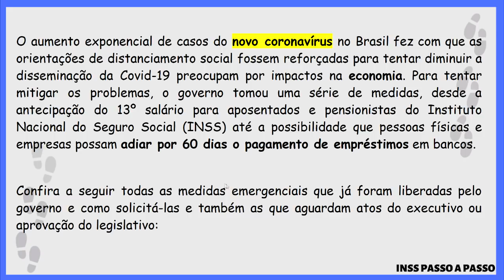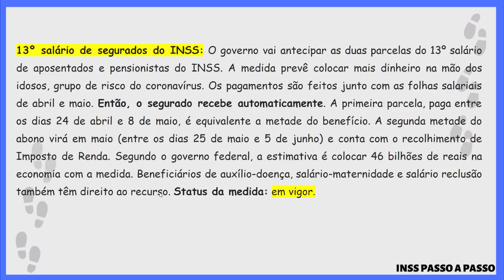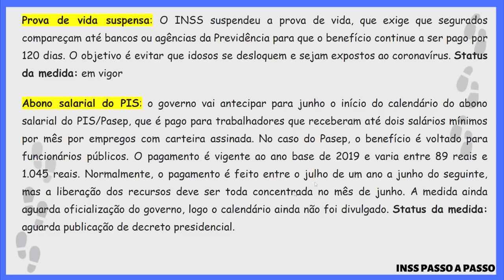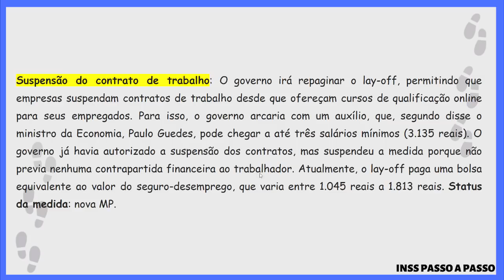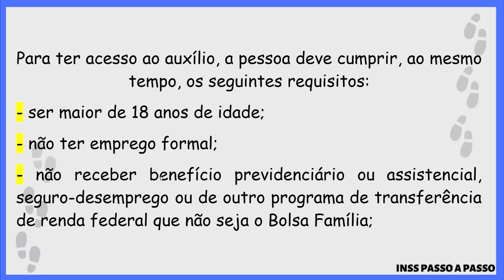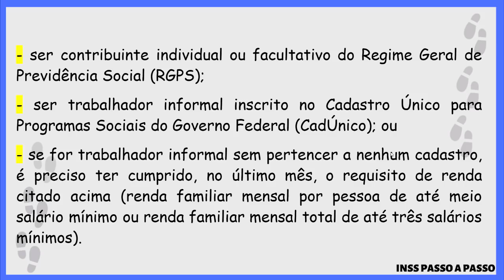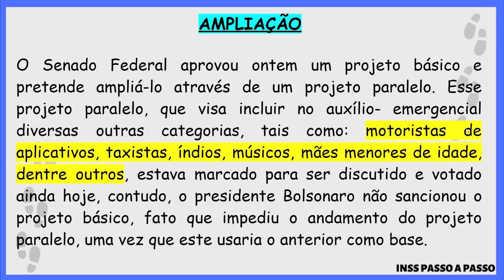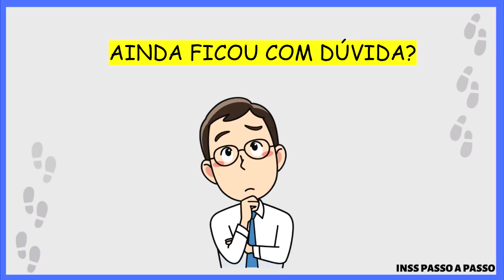GOVERNO LIBERA MAIS 8 BENEFÍCIOS E ATUALIZAÇÃO DO AUXÍLIO-EMERGENCIAL DE R$ 600,00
13º salário de segurados do INSS: O governo vai antecipar as duas parcelas do 13º salário de aposentados e pensionistas do INSS. A medida prevê colocar mais dinheiro na mão dos idosos, grupo de risco do vírus. Os pagamentos são feitos junto com as folhas salariais de abril e maio. Então, o segurado recebe automaticamente. A primeira parcela, paga entre os dias 24 de abril e 8 de maio, é equivalente a metade do benefício. A segunda metade do abono virá em maio (entre os dias 25 de maio e 5 de junho) e conta com o recolhimento de Imposto de Renda. Segundo o governo federal, a estimativa é colocar 46 bilhões de reais na economia com a medida. Beneficiários de auxílio-doença, salário-maternidade e salário reclusão também têm direito ao recurso. Status da medida: em vigor.

Ampliação do Bolsa Família: O governo liberou 3 bilhões de reais para ampliar o programa Bolsa Família. Com o dinheiro, fica garantida a entrada de 1,2 milhão de famílias em abril, chegando a 14.290 milhões de famílias. O recurso será usado para conceder benefício para quem já está na fila, estimada em 1,7 milhão. O programa atende a famílias que vivem em situação de extrema pobreza, com renda per capita de até 89 reais mensais, e pobreza, com renda entre 89,01 reais e 178 reais mensais. Para entrar no programa, é necessário ser cadastrado no Cadúnico. Após a avaliação do governo, é emitido um cartão pela Caixa Econômica para recebimento do pagamento. O benefício básico é de 89 reais por pessoa, podendo ter adicionais de 41 reais por filho de 0 a 15 anos  (limitado em cinco por família) ou gestante; Também há benefício de 48 reais por filho de 16 a 17 anos. Status da medida: em vigor.

Postergar pagamento de financiamento por dois meses: Autorizados pelo Banco Central, os bancos brasileiros estão estendendo o prazo de parcelas de empréstimos e financiamentos imobiliários, medida válida tanto para pessoa física quanto pessoa jurídica. As prestações podem ser passadas dois meses para frente (ou três, no caso da Caixa) para quem está com o financiamento em dia. Para solicitar a pausa, os clientes devem entrar em contato com o banco e renegociar o prazo de vencimento. É importante ressaltar que não há multa por atraso caso haja a repactuação do vencimento, mas o valor total do financiamento pode ser recalculado com as taxas de juros já vigentes. Status da medida: em vigor.

Prova de vida suspensa: O INSS suspendeu a prova de vida, que exige que segurados compareçam até bancos ou agências da Previdência para que o benefício continue a ser pago por 120 dias. O objetivo é evitar que idosos se desloquem e sejam expostos ao vírus. Status da medida: em vigor.

CONTINUA APÓS PUBLICIDADE

Abono salarial do PIS: o governo vai antecipar para junho o início do calendário do abono salarial do PIS/Pasep, que é pago para trabalhadores que receberam até dois salários mínimos por mês por empregos com carteira assinada. No caso do Pasep, o benefício é voltado para funcionários públicos. O pagamento é vigente ao ano base de 2019 e varia entre 89 reais e 1.045 reais. Normalmente, o pagamento é feito entre o julho de um ano a junho do seguinte, mas a liberação dos recursos deve ser toda concentrada no mês de junho. A medida ainda aguarda oficialização do governo, logo o calendário ainda não foi divulgado. Status da medida: aguarda publicação de decreto presidencial.

Auxílio para quem está na fila do INSS: Trabalhadores que aguardam o Benefício de Prestação Continuada (BPC) poderão receber um adiantamento de 600 reais (valor do auxílio dos informais) enquanto aguardam a deliberação do benefício. O BPC é voltado a idosos acima dos 65 anos ou pessoas portadoras de deficiência, ambos de baixa renda. No caso de trabalhadores aguardando o auxílio-doença, a antecipação seria de um salário mínimo.  A medida está no pacote dos informais e precisa da aprovação e sanção. Além disso, é possível que o INSS tenha que regulamentar a medida antes de começar a fazer os adiantamentos. Status da medida: aguarda aprovação do Senado Federal.

Adiantamento de 25% do seguro-desemprego: A equipe econômica anunciou que vai pagar um adiantamento no valor de 25% do seguro-desemprego para trabalhadores que tiverem jornada de trabalho ou salário reduzidos em função dos impactos da pandemia. A regra, que foi anunciada mas não teve os parâmetros divulgados, valeria apenas para quem ganha até dois salários mínimos e vale por três meses. Status da medida: aguarda publicação no Diário Oficial da União.

Suspensão do contrato de trabalho: O governo irá repaginar o lay-off, permitindo que empresas suspendam contratos de trabalho desde que ofereçam cursos de qualificação online para seus empregados. Para isso, o governo arcaria com um auxílio, que, segundo disse o ministro da Economia, Paulo Guedes, pode chegar a até três salários mínimos (3.135 reais).